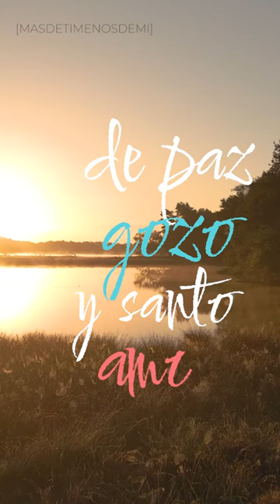¡Oh que Amigo nos es Cristo! - Instrumental - Himnos que Inspiran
¡Oh que Amigo nos es Cristo! es un himno que evoca confianza, consuelo y esperanza en muchas personas que lo siguen cantando aún despues de más de 150 años de haber sido escrito.
De acuerdo al Himnario Bautista, fue escrito en 1855 por el Irlandes Joseph Scrivin y sabemos que se convirtió en uno de los himnos preferidos por los cristianos despues de su publicación.

La Interpretación Instrumental con Piano y Violin fue originalmente publicada por el canal @CristoestuRutaCETR y es re-usada por este canal bajo la licencia "creative commons".